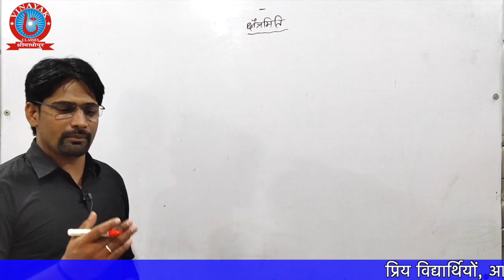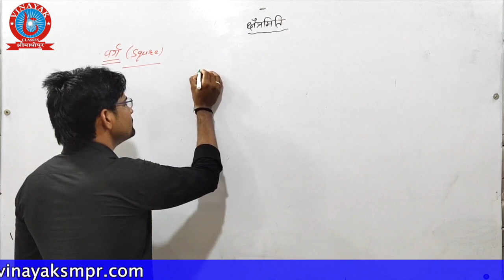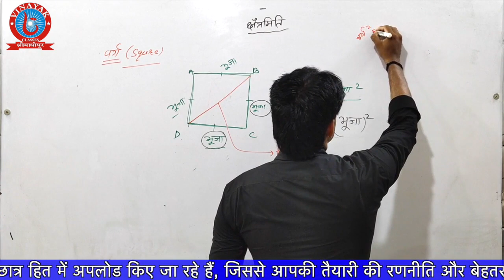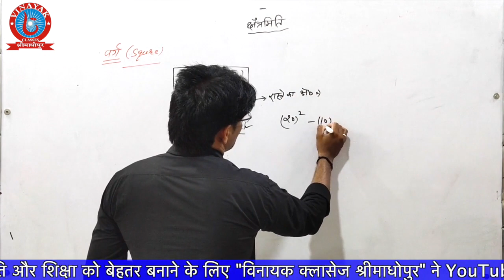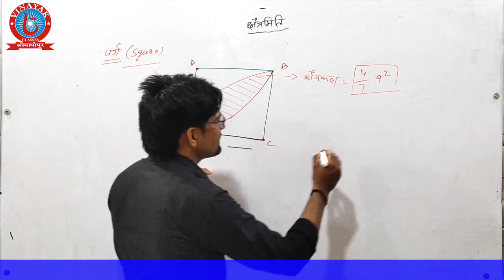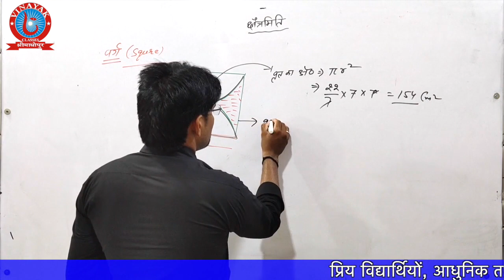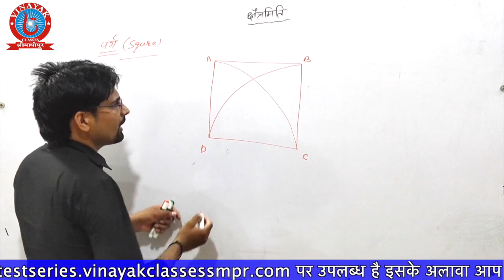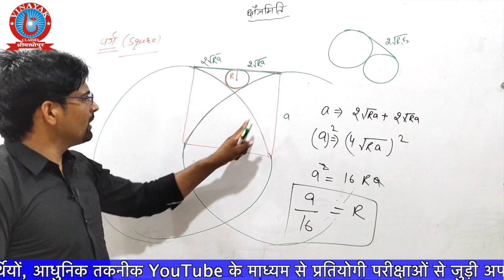MENSURATION PART-03 @(MATHS)@R.L SIR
प्रिय विद्यार्थियों,
आधुनिक तकनीक YouTube के माध्यम से प्रतियोगी परीक्षाओं से जुड़ी अपनी तैयारी, रणनीति और शिक्षा को बेहतर बनाने के लिए "विनायक क्लासेज श्रीमाधोपुर" ने YouTube चैनल की शुरुआत की है । इस चैनल के जरिए प्रत्येक प्रतिभागी विनायक क्लासेज श्रीमाधोपुर के द्वारा विभिन्न परीक्षाओं की तैयारी से संबंधित वीडियो छात्र हित में अपलोड किए जा रहे हैं, जिससे आपकी तैयारी की रणनीति और बेहतर होगी। इसके साथ विनायक क्लासेज श्रीमाधोपुर के द्वारा ऑनलाइन टेस्ट सीरीज सुविधा भी उपलब्ध कराई गई है जो testseries.vinayakclassessmpr.com पर उपलब्ध है इसके अलावा आप गूगल प्ले स्टोर से विनायक क्लासेज श्रीमाधोपुर ऐप डाउनलोड करके भी आप ऑनलाइन टेस्ट दे सकते हैं
    विनायक क्लासेज श्रीमाधोपुर